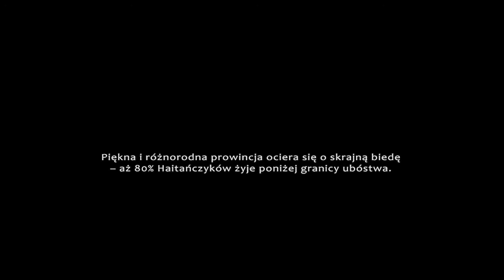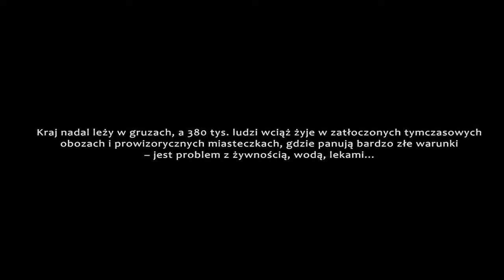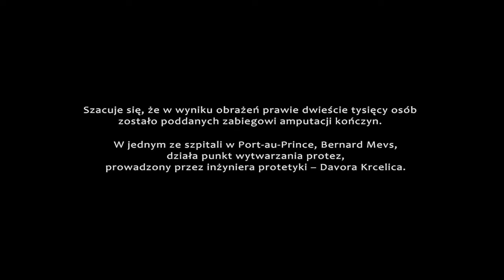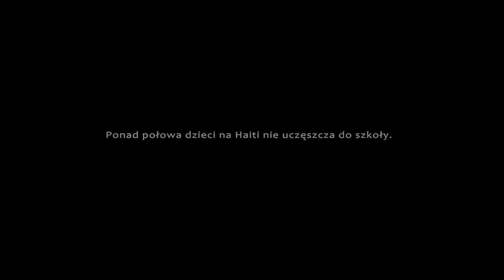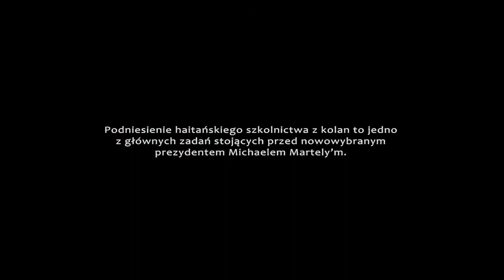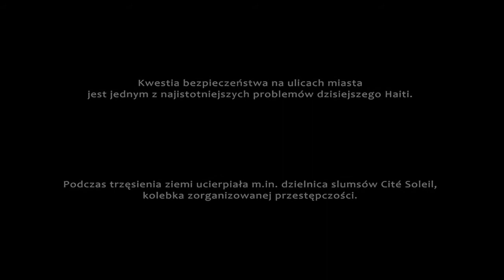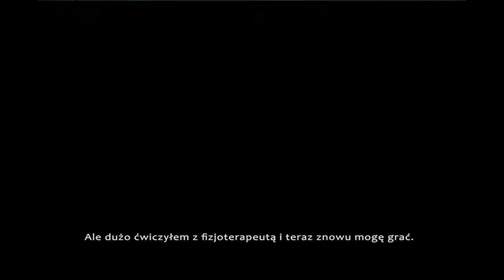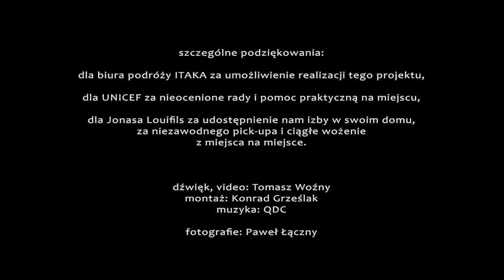Haiti. Zapomniany dramat (FOTOKAST)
Ponad rok po trzęsieniu ziemi na Haiti sytuacja jest dramatyczna. Mogłoby się wydawać, że wspólnota międzynarodowa robi co może, ale efekty tej pomocy to, z perspektywy Haitańczyków, kropla w morzu potrzeb. Zapraszamy do obejrzenia fotokastu (zdjęcia: Paweł Łączny, dźwięk, wideo: Tomasz Woźny, montaż: Konrad Grześlak, muzyka: QDC)